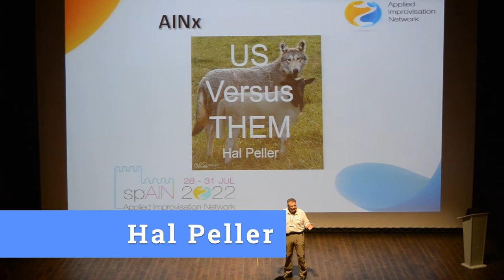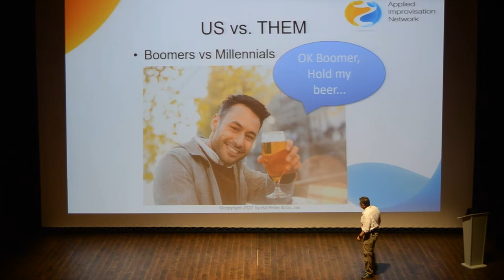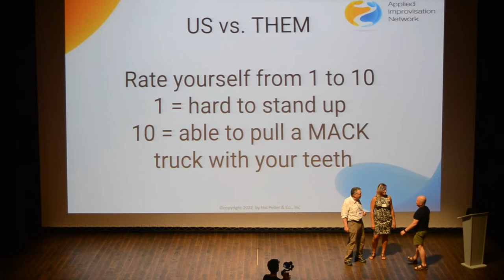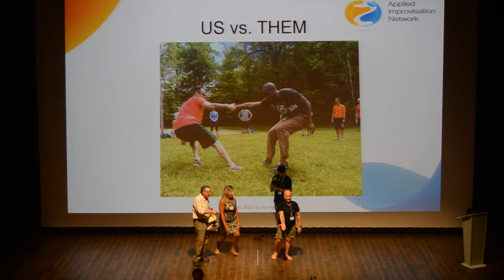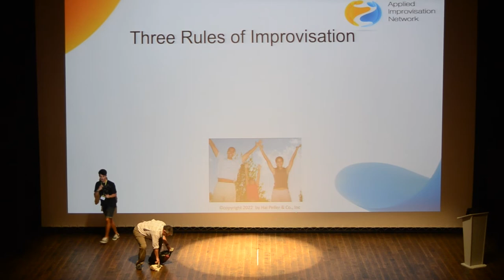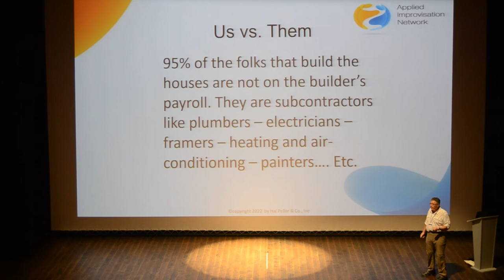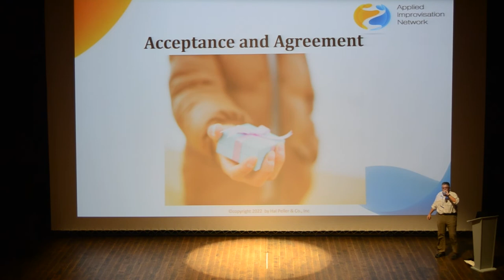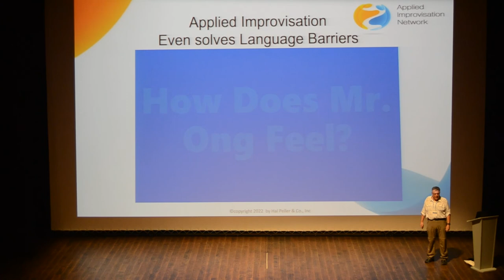AINx Talk: Hal Peller - Us vs. Them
How to defeat the “Us v. Them” culture using applied improvisation and why it is so important to get rid of silos in your workplace.

Biography:
Hal has been facilitating Spolin Improvisation since 1981. Hal's corporate work includes Fortune 500 companies such as NEC, GE Financial Services, and the Pulte Group. Also, international companies such as Petronas Energy, and Asian Aviation Center of Excellence in Malaysia; as well as GIC Private Limited and Neoedge in Singapore. Hal is a Certified Practitioner of Applied Improvisation Network.